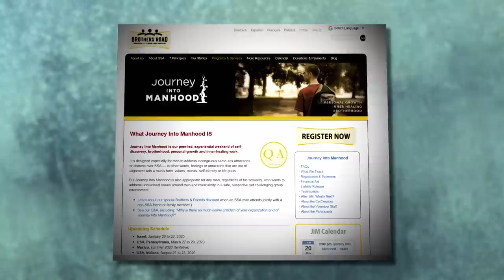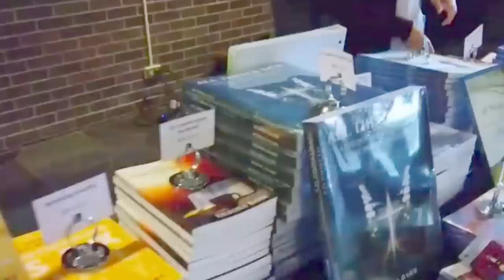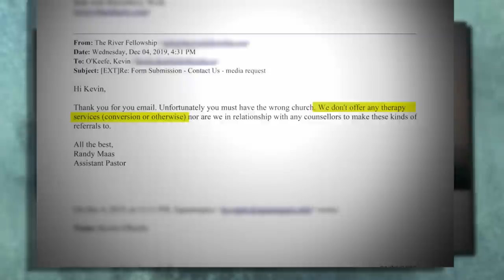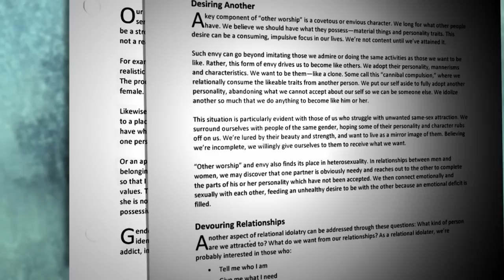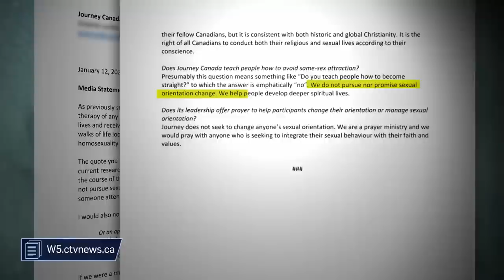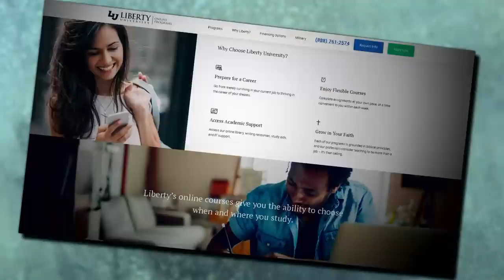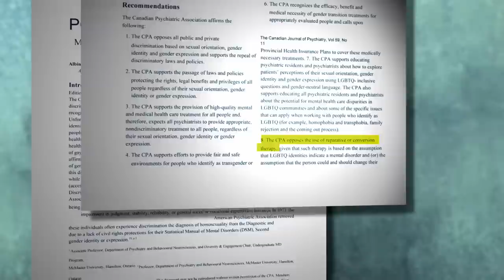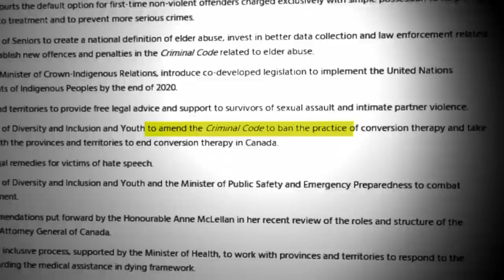W5: Undercover investigation into conversion therapy in Canada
W5's Sandie Rinaldo investigates the harsh practice of conversion therapy and how attempting to change sexual orientation can impact a person.